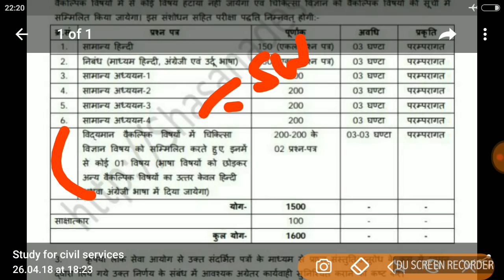uppsc uppcs latest news up pcs psc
Latest news of up pcs psc 2018 paper pattern